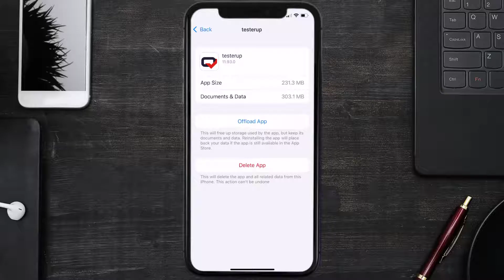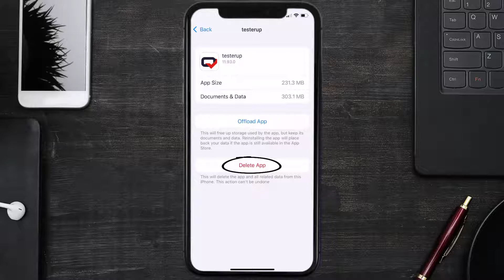Testerup App Not Working: How to Fix Testerup App Not Working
In this video, I'll show you How to Fix Testerup App Not Working. This is the easiest and fastest way to Fix Testerup App Not Working. Make sure you watch until the end of this video to find out How to Fix Testerup App Not Working on ios. These methods work on iOS 11 as well as iOS 12, iOS 13, iOS 14, iOS 15 and iOS 16. Hope you enjoy!

Video Parts:
00:00 Intro: How to Fix Testerup App Not Working
00:07 1.Solution: Update Testerup App
00:27 2.Solution: Clear Testerup App cache files
00:57 3.Solution: Delete and Reinstall Testerup App
01:19 Outro: Ending